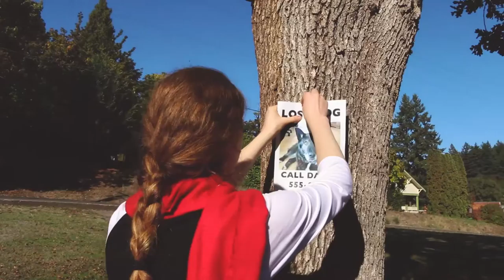Somebody's Hero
Elizabeth Wood edit

Director: Shavonne Schumacher
Writer:Shavonne Schumacher
Camera operator: Elizabeth Wood
Actors: Cassandra Schumacher
              Glenn Schumacher
             Joni Nelson
              Mae Kirk
              Zane Miller
             Maya Miller
             Eliott Miller
             Barbara Andersen
             Rhoda Fleischman
             Cheryl Haworth
             Mike Fortson
            John Manning
            Spencer Wells
            Debi Toney
           Jamie Kampfer
           Ramses the cat
           Poet the dog

Rode videomic
Gorilla pod
Tripod
Edited on adobe premiere pro and after effects